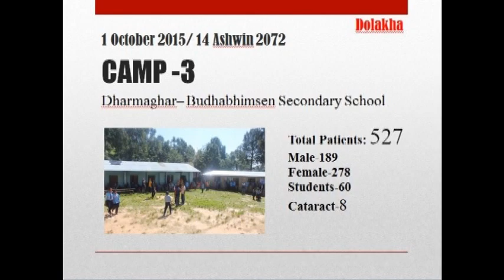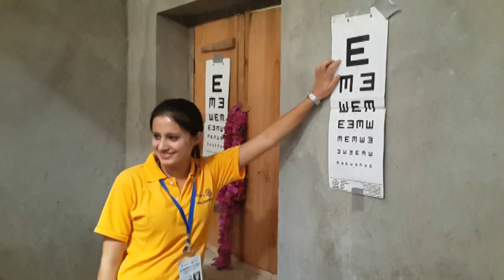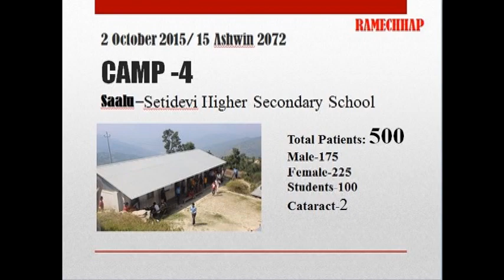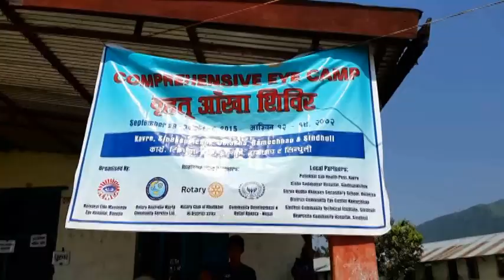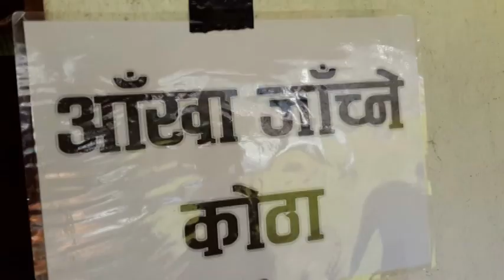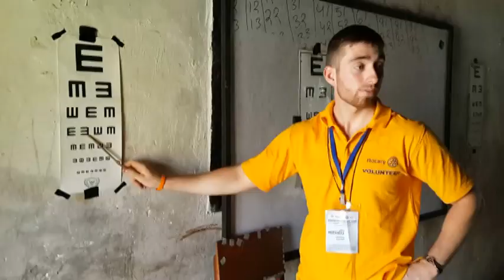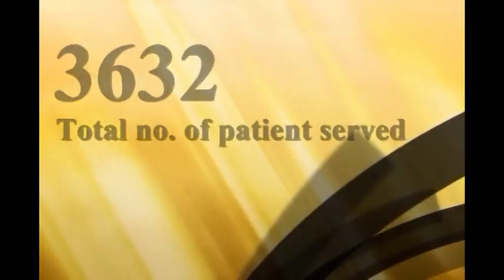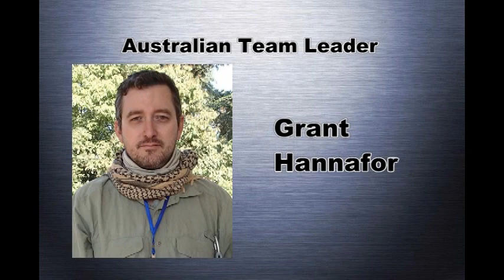Eye Camp Video Presentation 2015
Comprehensive Eye Camp
(Sep 29 - Oct 6, 2015)
Location: Kavre, Sindhupalchok, Dolakha, Ramechhap and Sindhuli

No of patients Served : 3632